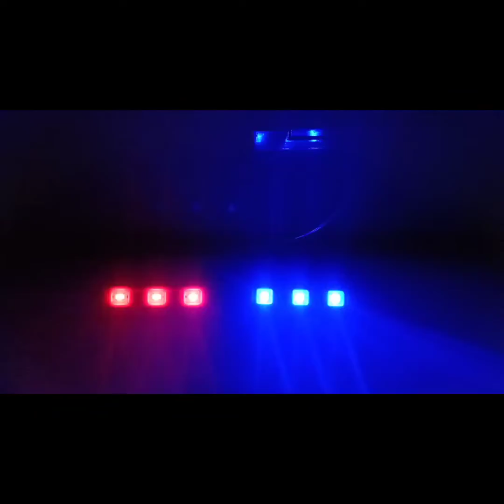How to make a police light ....